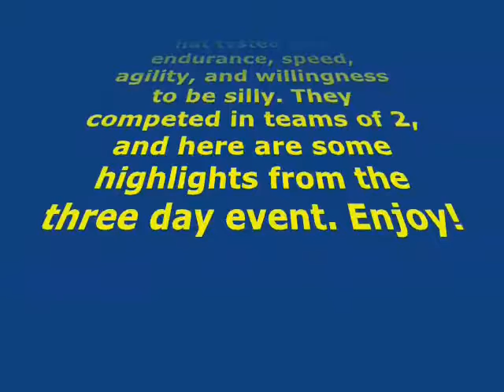NSCP Road Runners 2009: The Noble Decathlon (Part 1 of 2)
Footage from the first ever Noble Decathlon, 10 events that tested the Road Runners' endurance, strength, speed, agiltity, and willingness to be silly, held during their Spring Training Weekend at House In The Wood, March 2009